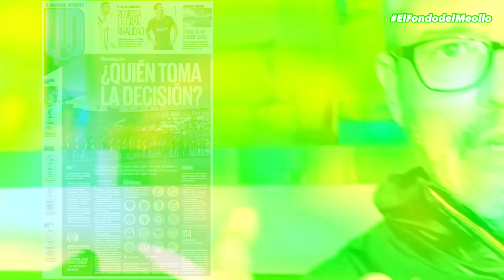Que los atletas exijan, el dinero sigue estando en Conade - El Fondo del Meollo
En vez de pedir que no extingan el Fodepar, Ana Guevara debería generar programas para atraer inversión y recursos